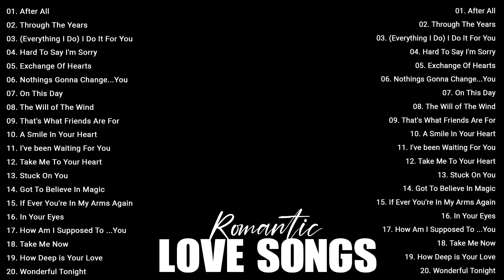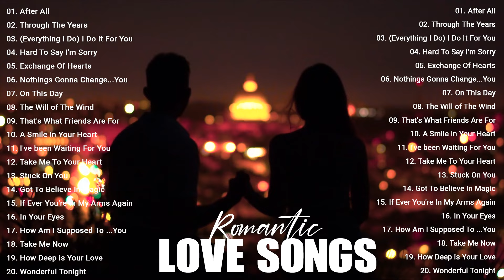Best Old Beautiful Love Songs 70s 80s 90s - Love Song Of All Time Playlist - Best Love Songs Ever